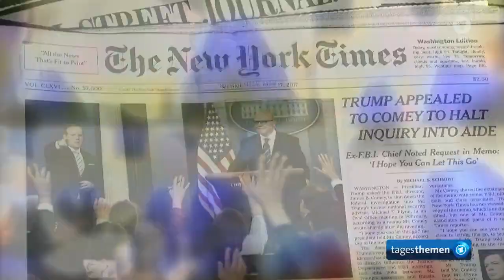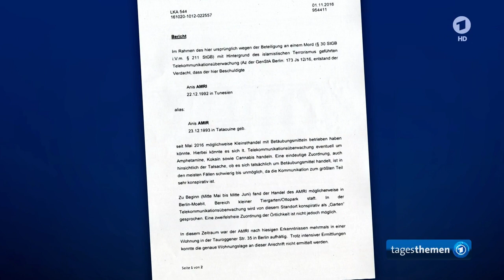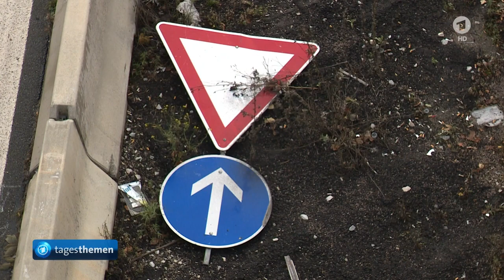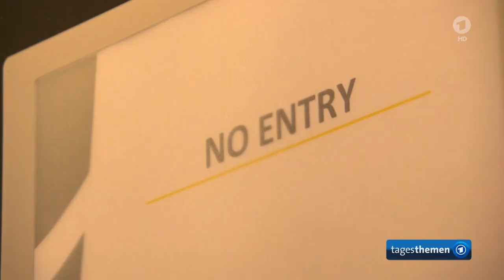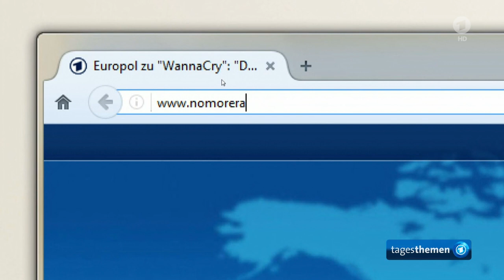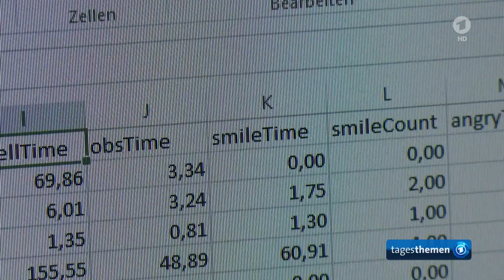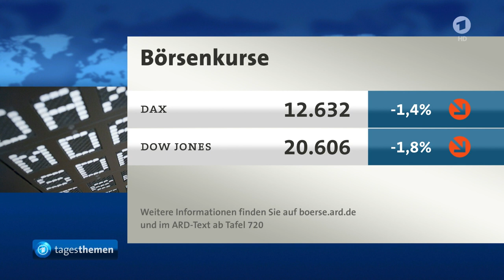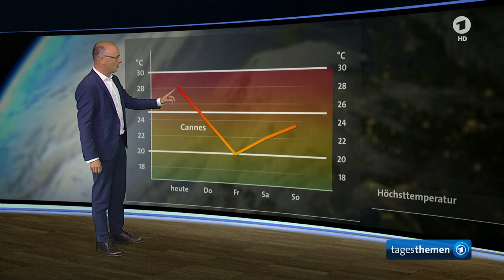tagesthemen 22:15 Uhr, 17.05.2017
Themen der Sendung: Versuchte US-Präsident Trump die Justiz zu beeinflussen?, Der Kommentar, Mögliche Vertuschung der Polizei im Fall Amri, Weitere Meldungen im Überblick I, Europol - Dem globalen Cyberangriff auf der Spur, Emotional Decoding - Das öffentliche Gefühlsleben, Weitere Meldungen im Überblick II, Internationale Filmfestspiele Cannes: Schaulaufen der Branche, Das Wetter